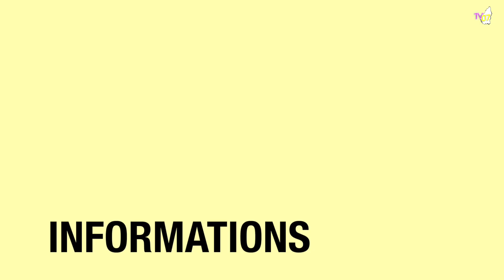TV07 : Micro-trottoir sur le nouveau système de collecte des déchets sur les gorges de l'Ardèche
Le nouveau système de récupération des déchets ménagers de la communauté de communes des gorges de l'Ardèche ne fait pas l'unanimité.
Nous sommes donc allés à Vallon pont d'arc à la rencontre des usagers afin de connaître leurs difficultés au quotidien.
Et c'est pour le moins tendu !